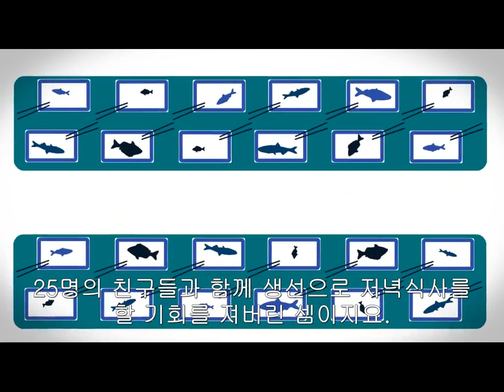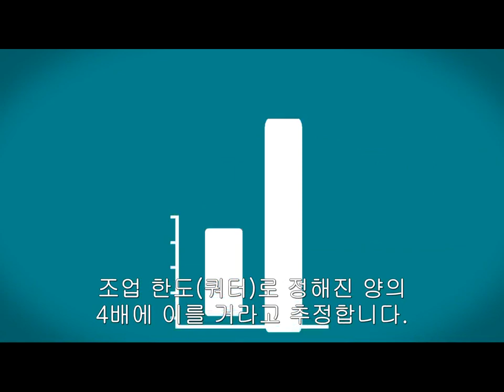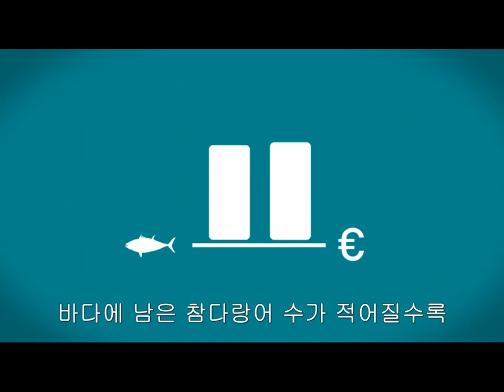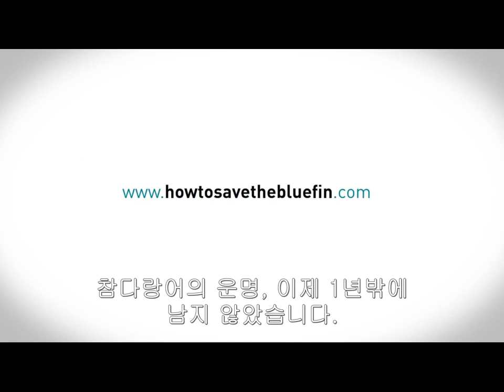충격: 참다랑어에 얽힌 비화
지구 상에서 가장 심각한 멸종위기종 중의 하나, 참다랑어에 대한 짧은 애니메이션. 구체적인
정보는 물론 충격적인 사실까지, 참다랑어에 얽힌 비화를 모두 공개한다.

더 자세한 내용을 보려면 방문해 주세요.

스토리보드 & 애니메이션: Michael Dilissen & Diederik Jeangout

오디오: LABS Musik/Laurent Aglat

목소리: Heather Bain

번역: 한정희